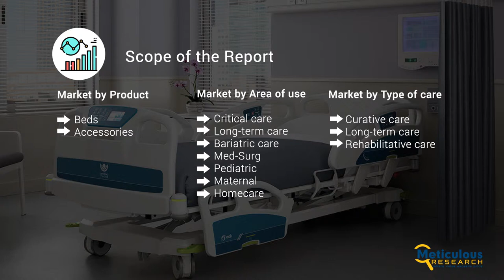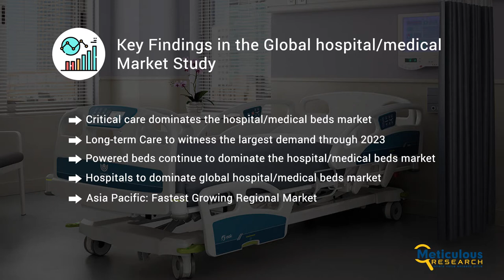Hospital Beds Market - Global Forecast To 2023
Hospital Beds Market By Product (Beds, Accessories), Area Of Use (Critical, Bariatric, Med Surg, Pediatric, Maternal), Technology (Powered, Manual), Type Of Care (Curative, Long Term), And End User (Hospital, Homecare, Elderly)-Global Forecast To 2023

The global hospital/medical beds market is expected to grow at a CAGR of 4.8% from 2018 to 2023 to reach USD 3.14 billion by 2023. Owing to growing number of hospitals and increasing pool of elderly population coupled with growing prevalence of chronic diseases, this industry has witnessed steady growth over the last few years. Further, launch of technologically advanced beds and favorable reforms for long term care have improved the adoption of hospital/medical beds in many countries across the globe.

Key Players in the Hospital Beds Market:

The report includes competitive landscape based on extensive assessment of the key strategic developments adopted by the leading market participants in the industry over the past 5 years (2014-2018). The key players operating in the global hospital/medicals beds market are Stryker Corporation (U.S.), Hill-Rom Holding, Inc. (U.S.), Invacare Corporation (U.S.), Getinge AB (Sweden), Paramount Bed Holdings Co., Ltd. (Japan), Medline Industries, Inc. (U.S.), Joh. Stiegelmeyer GmBH & Co. KG (Germany), Gendron, Inc. (U.S.), LINET Group SE (Czech Republic), Joerns Healthcare LLC. (U.S.), Span-America Medical Systems, Inc. (U.S.), Savion Industries (Israel), and Malvestio Spa (Italy) among others.